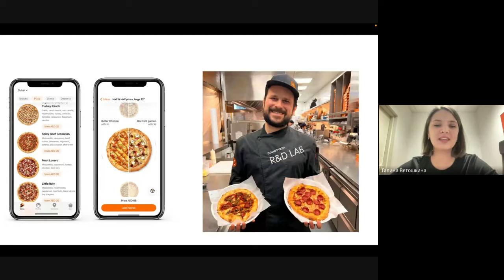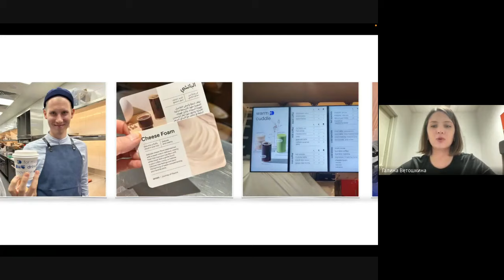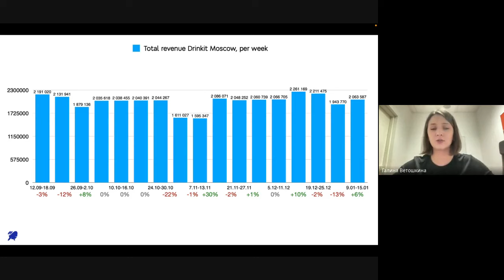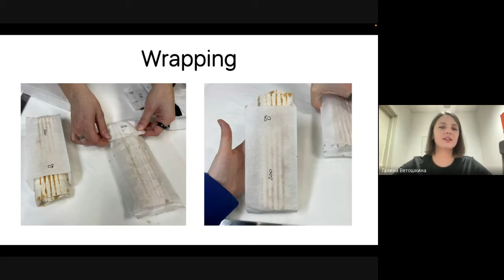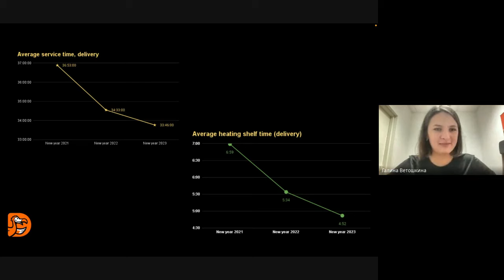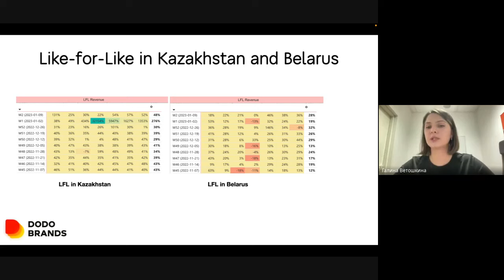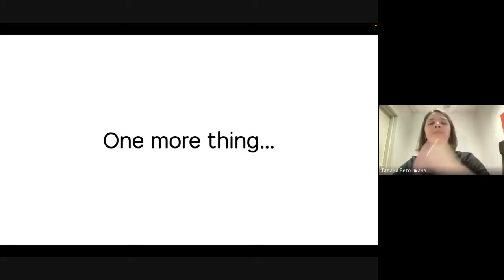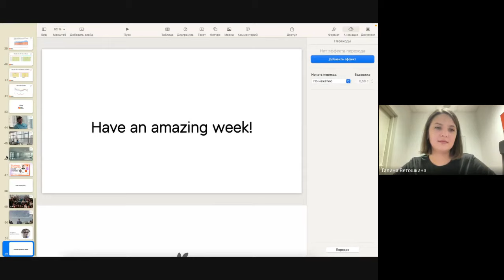Big Dodo Call - 16.01.2023 / Галина Ветошкина, HR Director